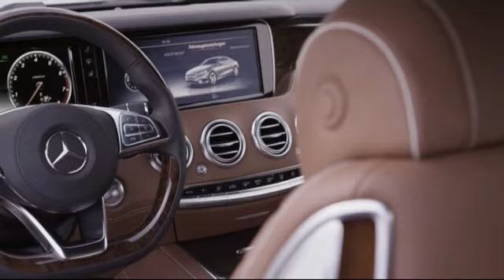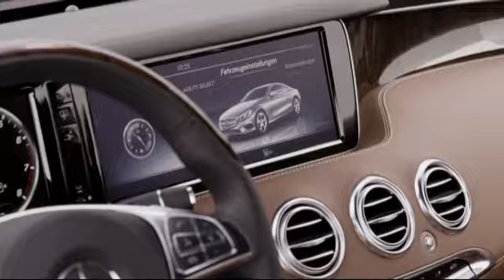Mercedes S500 Coupe